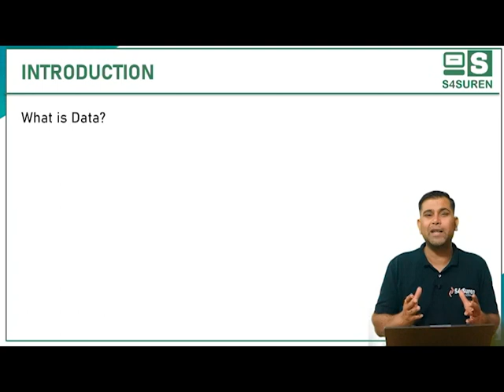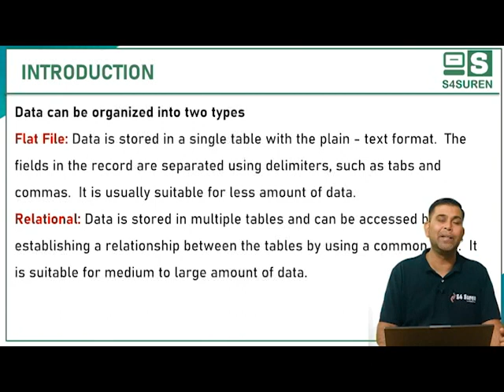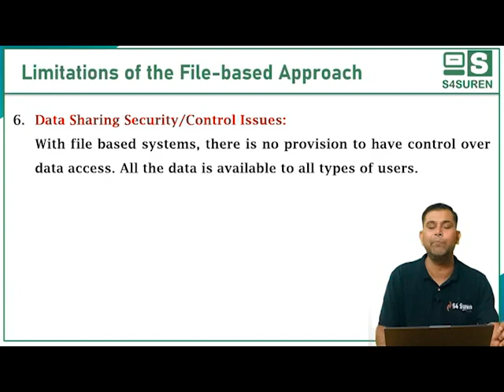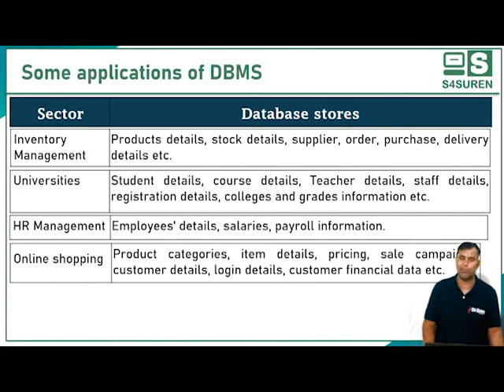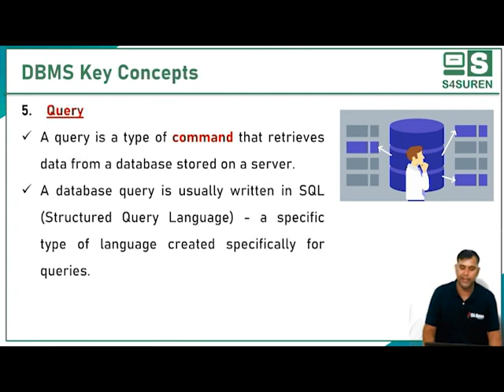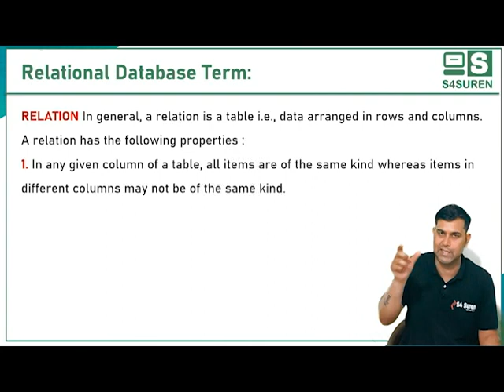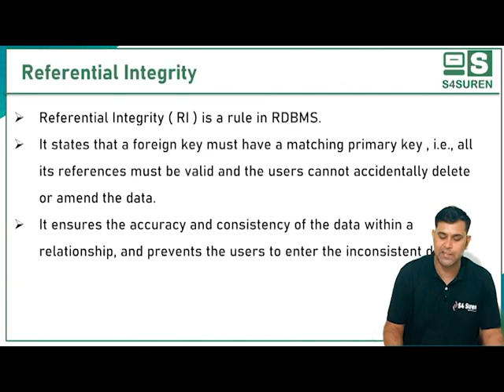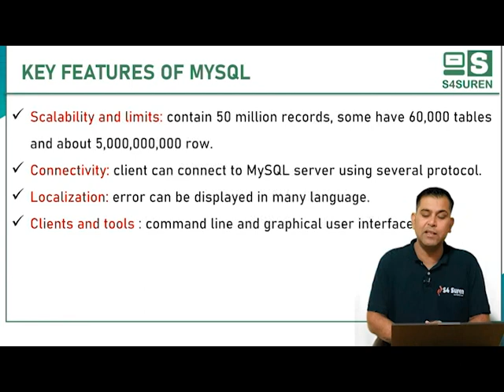One short video chapter 10 database concept class 11 IP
Class: 11th
Subject: Informatics Practices ( IP 065)

Unit:-  CH-10 Database Concept
Topic Name:

DATA BASE CONCEPT
Database Systems

Advantages of Databases
Some applications of DBMS

Converting from File System to DBMS

DBMS Key Concepts
Database Schema
Database Instance
Metadata or Data Dictionary
Data Constraints
Query
Data Manipulation
Database Engine
Relational Database Model
Name list of RDBMS
Types of DBMS
Components of a table

Relational database term:
Relation
Domain
Tuple
Attributes
Degree
Cardinality

Keys in a database
Primary key
Candidate key
Alternate key
Foreign key
Composite primary key

Referential integrity

MYSQL DATABASE SYSTEM
BRIEF HISTORY OF SQL
Processing capabilities of SQL:
MySQL and SQL
CLASSIFICATION OF SQL STATEMENTS
Data Definition Language (DDL) Commands
Data Manipulation Language (DML) Commands
Transaction Control Language (TCL) Commands
Session Control Commands
System Control Commands
Create, alter, and drop schema objects:
Grant and revoke privileges and roles:
Maintenance commands:
Procedural DMLS
Non-procedural DMLS

DATA BASE CONCEPT
MYSQL DATABASE SYSTEM
BRIEF HISTORY OF MYSQL
MICHAEL WIDENIUS
MONTY'S DAUGHTER MY
MYSQL AB
HOW TO DOWNLOAD MYSQL
KEY FEATURES OF MYSQL
SAME OF THE KEY FEATURES OF MYSQL ARE :
 SPEED:
 EASE OF USE:
 COST:
 QUERY LANGUAGE SUPPORT:
 PORTABILITY:
 DATA TYPES:
 SECURITY:
 SCALABILITY AND LIMITS:
 CONNECTIVITY:
 LOCALIZATION:
 CLIENTS AND TOOLS:

Syllabus of class 11 IP
Introduction to computer system
Introduction to Python
Database concepts and the Structured Query Language
Introduction to Emerging Trends
Practical

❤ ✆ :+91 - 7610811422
Thank You  from S4SUREN 🙏 🙏 🙏 🙏

░[̲̅S][̲̅4][̲̅S][̲̅U][̲̅R][̲̅E][̲̅N]